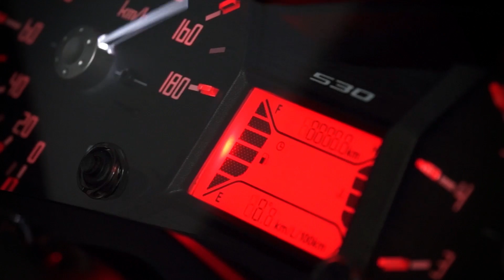T-MAX 530 R Séries By AD Koncept